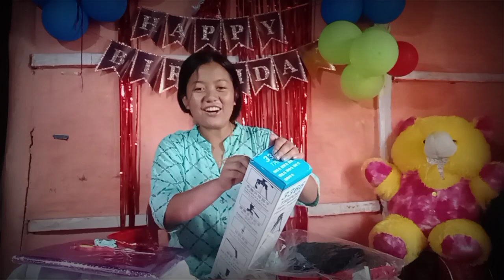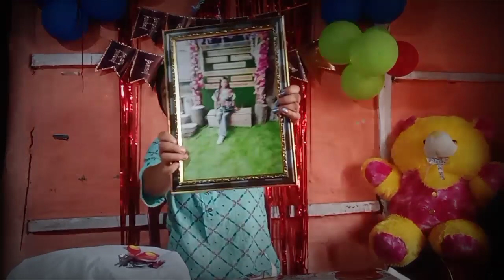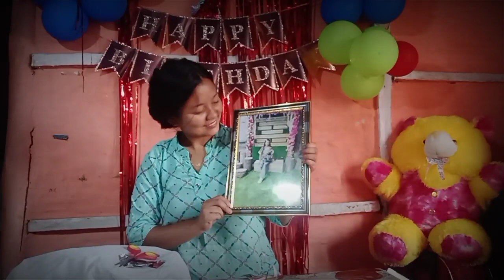Birthday gift🎁 unboxing || puja subba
Thank you so much everyone for your lovely gift🎁